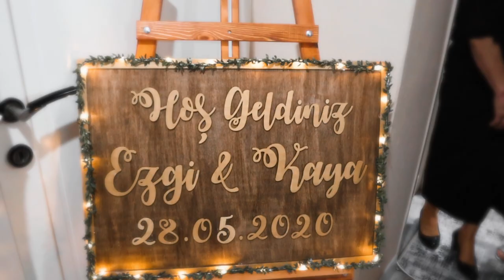Going to my first TURKISH Engagement || Vlog(Türkçe altyazı)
Hey guys this is a special video. We went to an engagement Ceremony and it was my first time going for an engagement party. It was so beautiful and romantic. It's Moh, Peace.